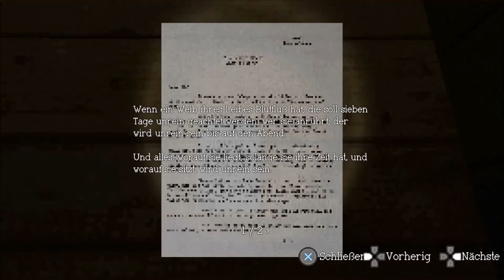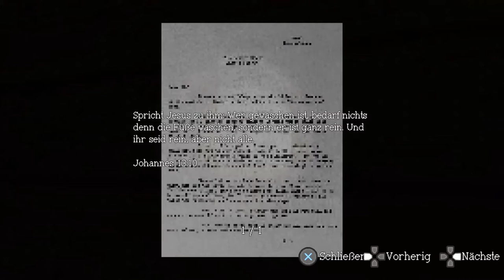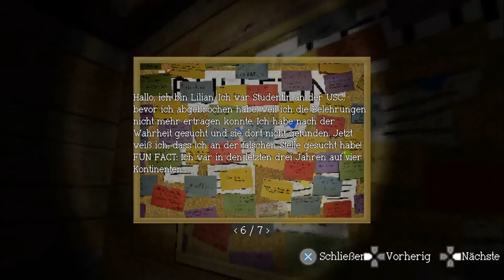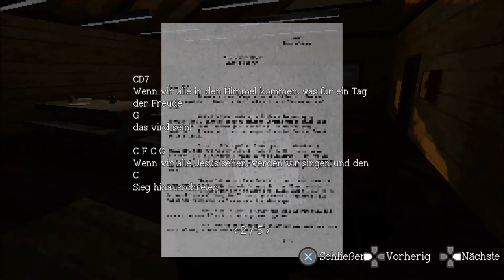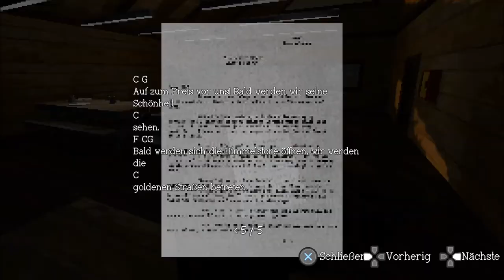SAGEBRUSH [03] - Heiliger Trailerpark.. | Let's Play Sagebrush